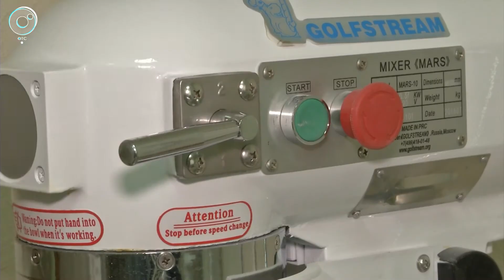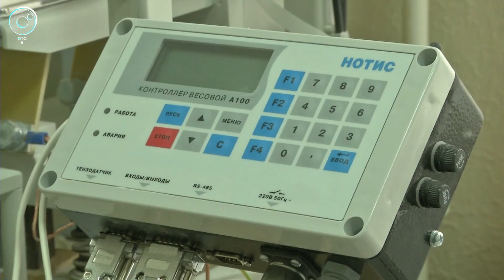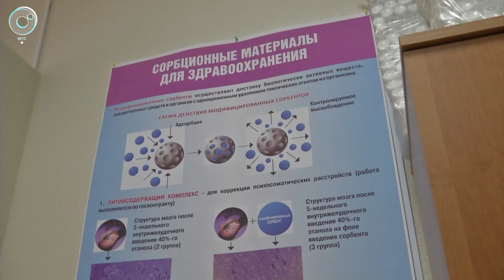Как атомы щелочного металла могут повлиять на человеческий темперамент?